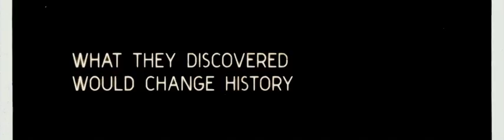The Quiet Ones On DVD, Blu-Ray and On Demand August 19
When a crazed university professor and his team of students set out to cure a disturbed patient, the unthinkable happens. Trusting in their leader and his motives, Brian (Sam Claflin) and his fellow students find themselves far from help ... and all too close to a sinister force they never suspected.